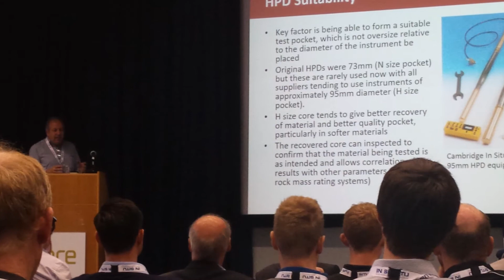Understanding Pressuremeters - Our Course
On 3rd October 2017, we held our second free course at the BRE in Watford. This course, 'Understanding Pressuremeters', saw over 60 delegates in attendance interested in learning more about the history, uses and acurate data that can be obtained from using SBPs and HPDs as part of their site investigation works. We also had talks about seismic testing (SDMT) and demonstrations of our MiHpt equipment for remediation works.